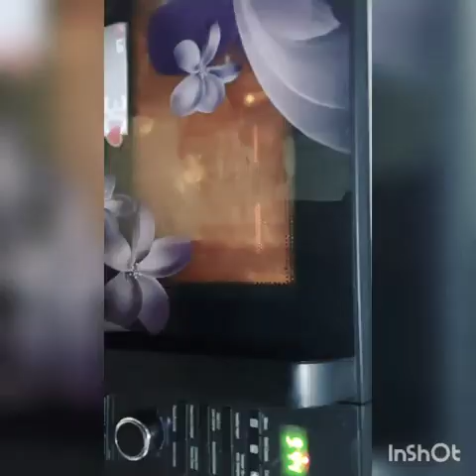How to make sponchy chocolate cake/chocolate cake recipie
It’s yummy 😋😋